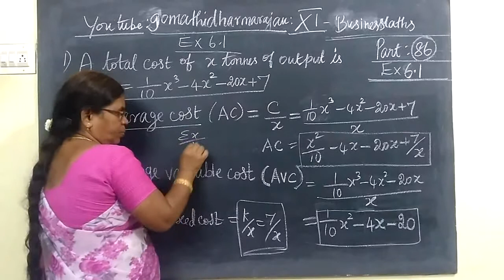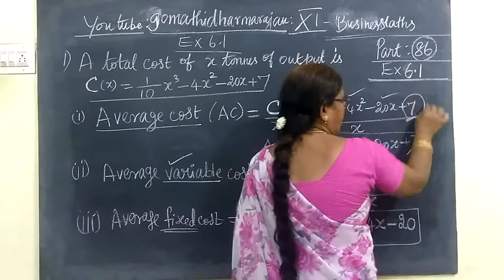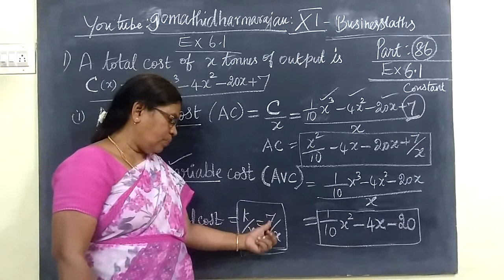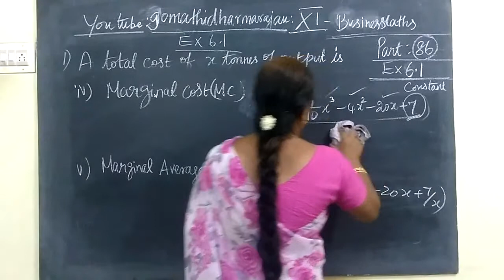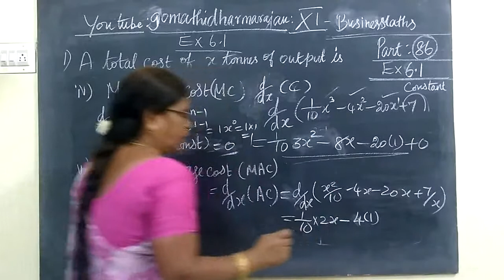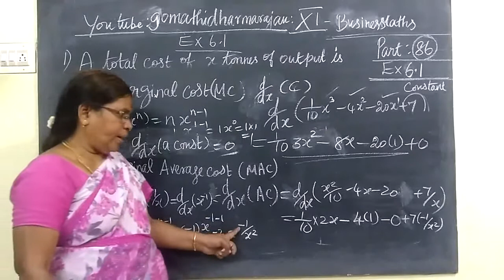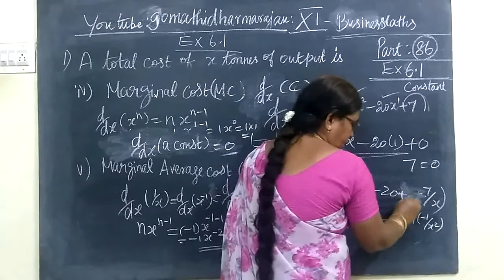11th B-Maths [Part-86] Ex 6.1-1 Applications of differentiation Gomathi dharmarajan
11th B-Maths [Part-86] Ex 6.1-1 Applications of differentiation Gomathi dharmarajan
11th business maths chapter 6